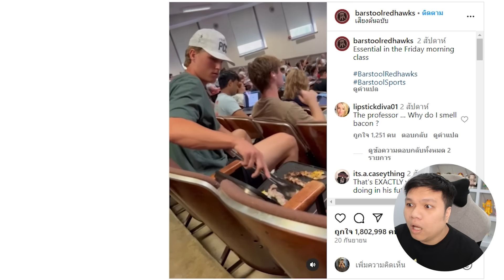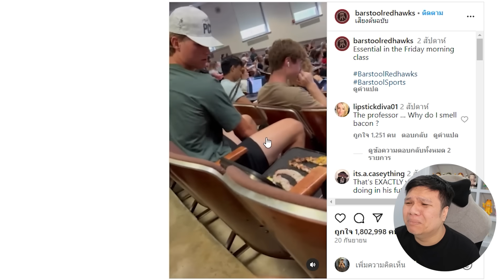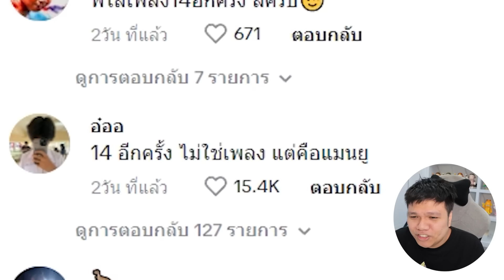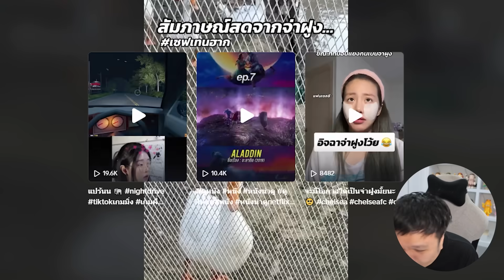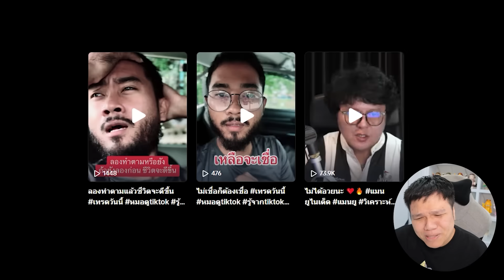เฉี๊ยบ เฉียบ Ep 274 โอโห !!!! นี่มันเป็ดอะไรเนี่ย ปากแซ่บจัด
ผจญภัยในโลกกว้าง และจับมอนส์เตอร์มาเป็นคู่หูได้ในเกม Miraibo GO โหลดเลย
อยากหาเพื่อนเล่นด้วยมั้ย?
คุณสามารถเข้าร่วม DC อย่างเป็นทางการได้ที่
รหัสของขวัญสุดพิเศษ PRMKUN อย่าลืมไปแลกรับกัน!

Miraibo GO เป็นเกม open-world เอาชีวิตรอดที่มีธีมสัตว์เลี้ยง
ซึ่งจะเปิดตัวในวันที่ 10 ตุลาคม 2024
คุณสามารถกดปุ่มแชร์ในเกมกับเพื่อน ๆ และเชิญมาเพื่อรับของรางวัล!
สนุกกับการเล่นโดยไม่ต้องเติม เจอกันใน Miraibo GO!